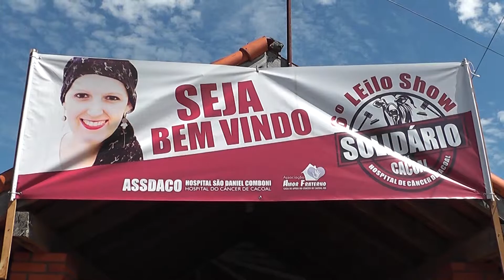A 6º LEILÃO SHOW SOLIDÁRIO DE CACOAL 19 05 2019